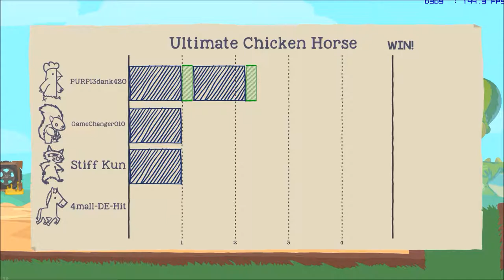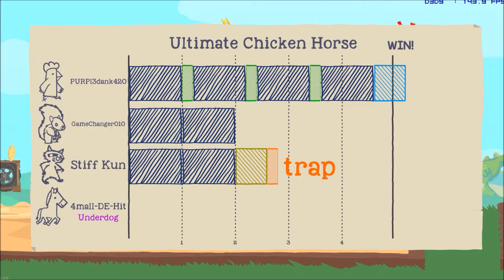Anotha one. Hard earned w's over here ft. the squad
Hit me up on twitter: @PURPl3dank420

PC SPECS
Cpu: i5 6600k 3.5
Gpu: gtx 1070
Ram: 16gb